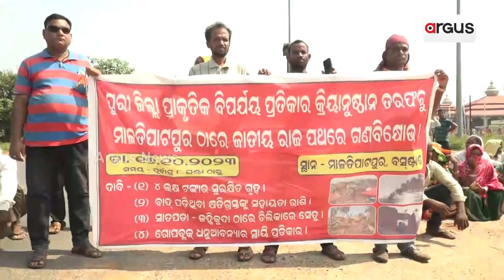Odisha Govt Cheats Cyclone Affected People As Centre's Aid Remains Unreachable